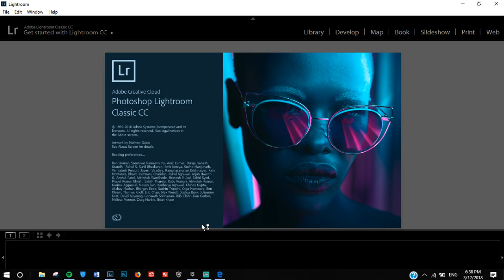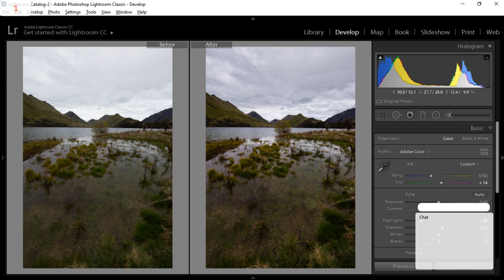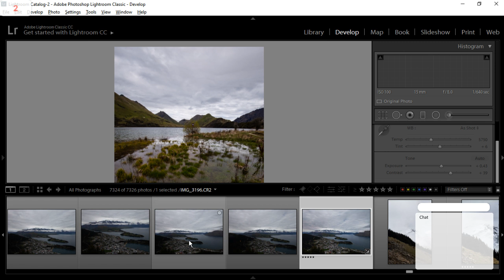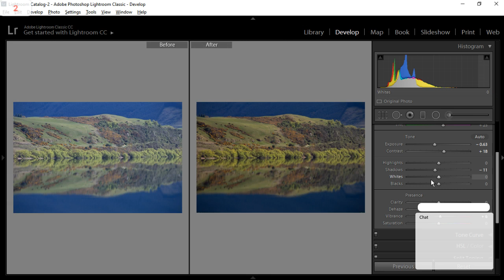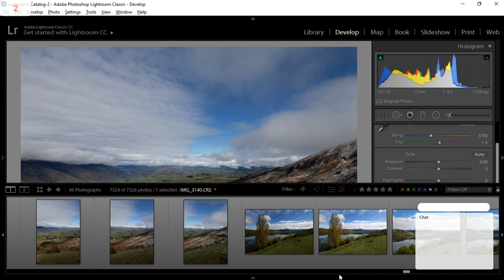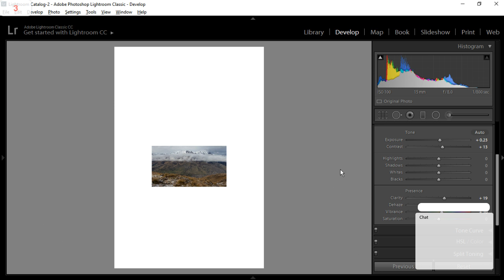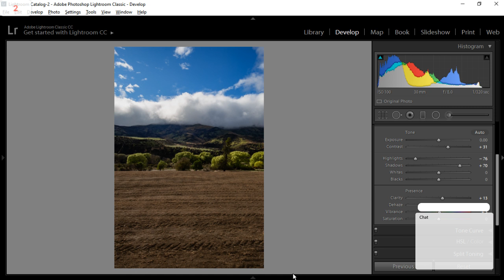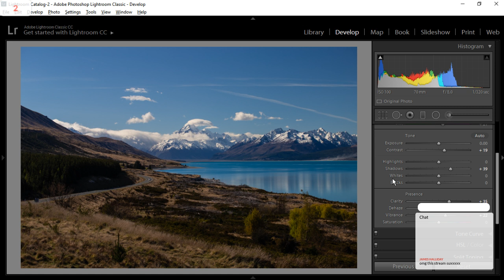Editing Some Photos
My Gear:
My Main Camera
My Vlogging Camera
My Mic
My Wide Lens
My Medium Lens
My Long Lens